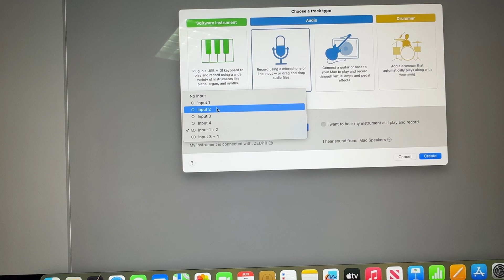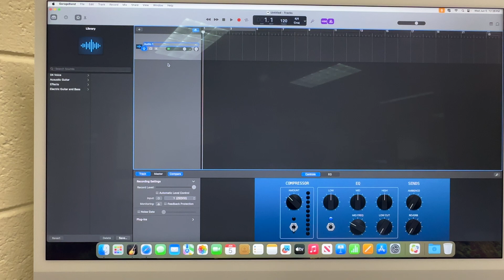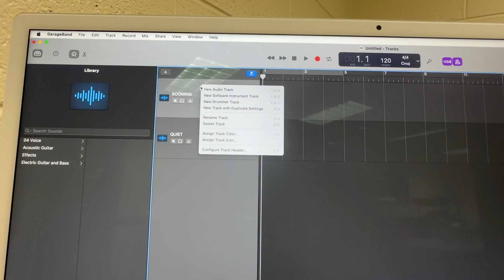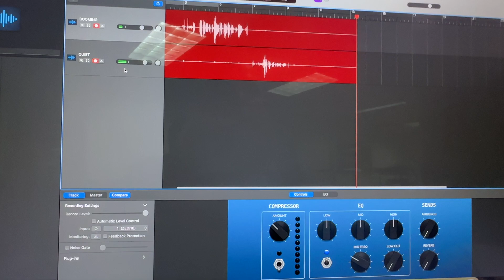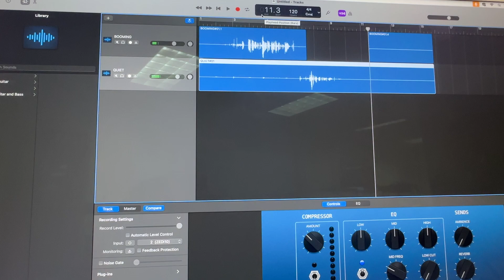Garageband for Mac: Recording Two Sound Inputs (Mics) to Two Different Tracks at the Same Time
In this video we show how the Zedi 10 can be used with Garageband for Mac to send an input from two different microphones/instruments (up to 4) to different tracks in Garageband. This is ideal as it makes sound adjustment, effects, and editing much easier.